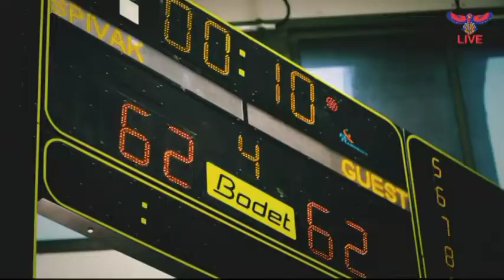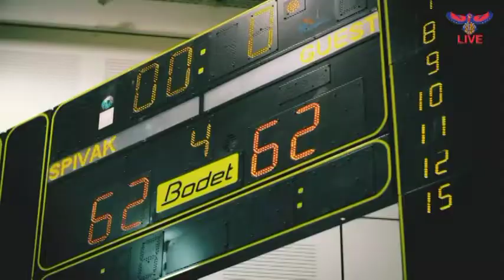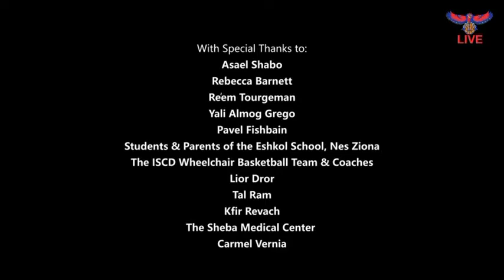JEC vs Heschel - Satran Tournament 1/3/19 - Livestream